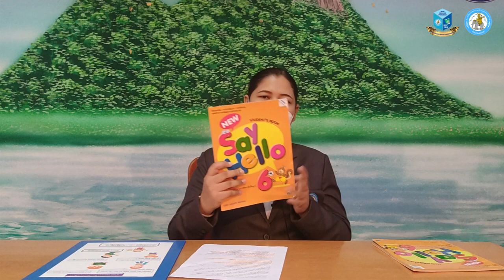แนะนำการทำใบงาน วิชาภาษาอังกฤษ ชั้น ป.6